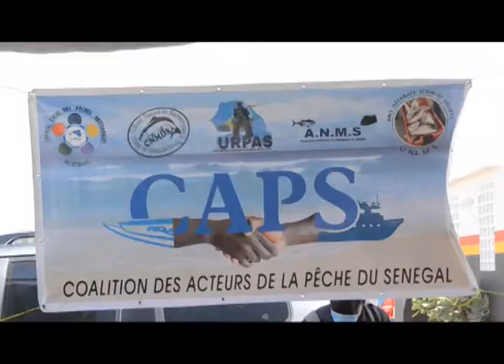BALISAGE ET DRAGAGE DE PEUL NGA SAINT LOUIS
les autorités du Ministère de la pêche ont lancé officiellement à Saint-Louis l'opération de dragage et de balisage de peul ga ce Jeudi 12 Novembre a eu lieu en présence du ministre maire de Saint-Louis Mansour Faye, du Ministre de la pêche et de l'Economie maritime Alioune Ndoye.